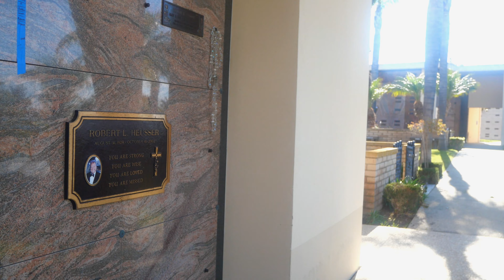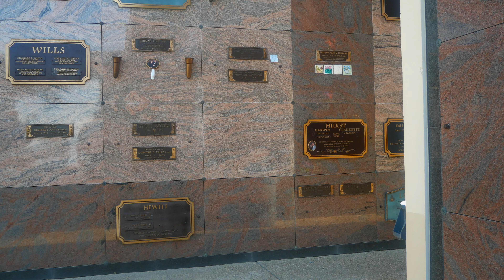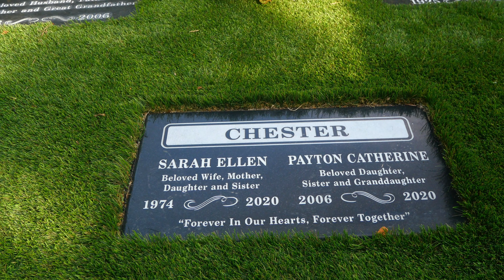Reflecting on the 4-Year Anniversary of Kobe Bryant | A Visit to Pacific View Memorial Park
Join me in a heartfelt tribute to Kobe Bryant and the passengers as we remember the 4-year anniversary. This video takes you on a journey of reflection and remembrance, honoring the lives affected by the tragic events. Let's cherish the memories together.